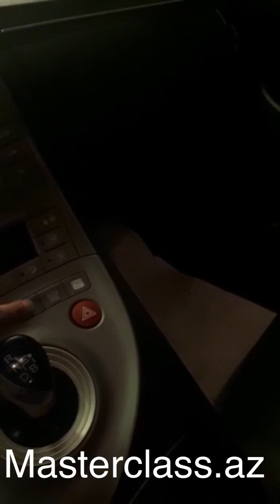TOYOTA BU MAŞINLARI GERİ ÇAĞIRIR, BİZİM BAZAR İSƏ BUNLARLA DOLUDUR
Vüqar usta izah edir:
60-a qədər sürətdə cəryanla işləyən bu hibridlərdə sürücü qaza basmalıdır ki, gərgin vaxtlarda avtomobil benzin rejiminə keçsin. Keçməyəndə gördüyünüz bu problem baş verir. Ona görə də Toyota qlobal miqyasda bu maşınları geri çağırıb səhvini düzəldir. Gürcülər isə onları ABŞ-dan gətirib bizə sırımaqla məşğuldur.
Masterclass.az